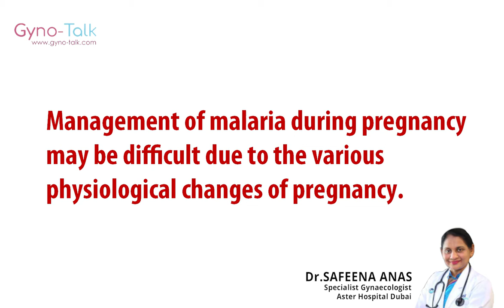Dr. Safeena Anas | Management of Malaria During Pregnancy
Management of Malaria During Pregnancy